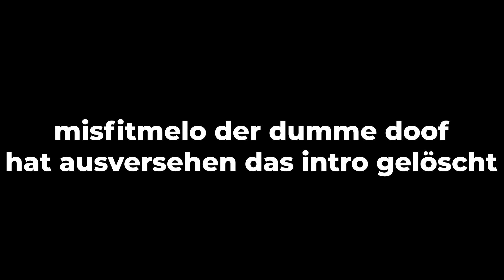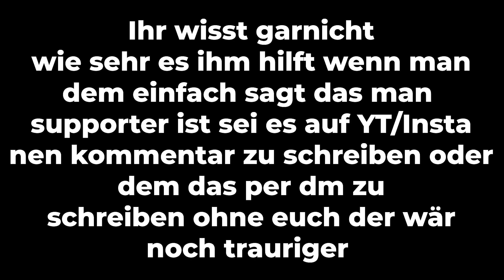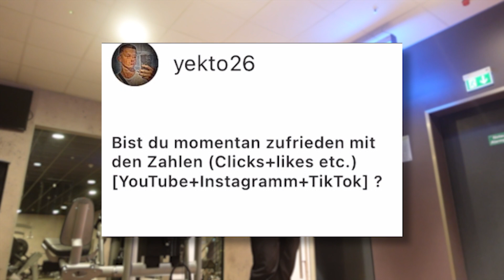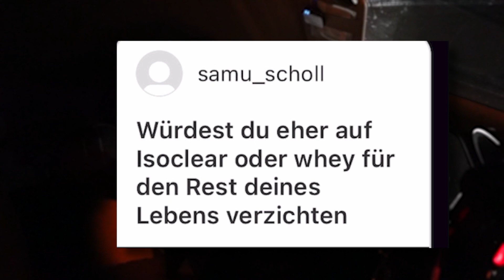FAQ + LEGDAY | MisFitMelo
Allgemeine Infos
Mein Setup
Kamera: Sony zv1
Mikrofon: Rode WirelessII GO / Shure SM7B
Musik
Epidemic Sounds